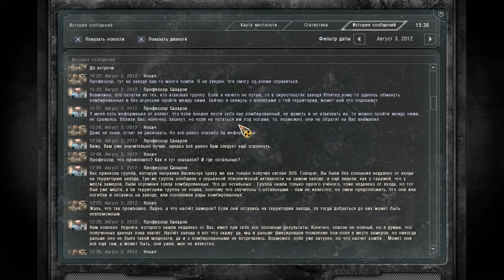S.T.A.L.K.E.R. Х-7: Пролог. Артефакт Эволюционировал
Прохождение мода на Сталкер Зов Припяти - "Омут".